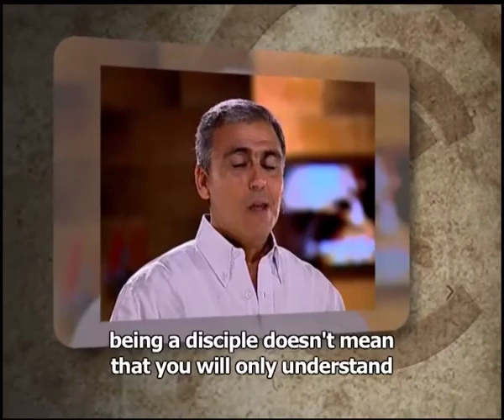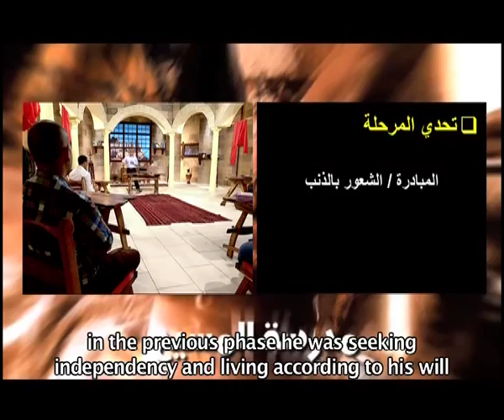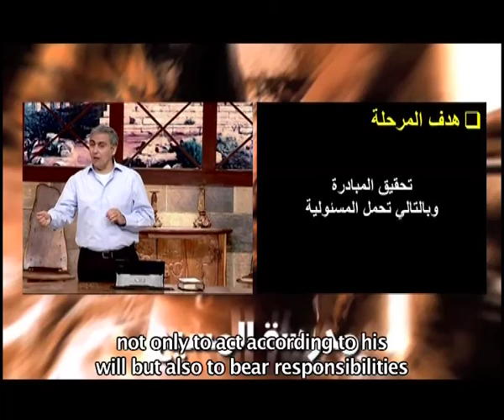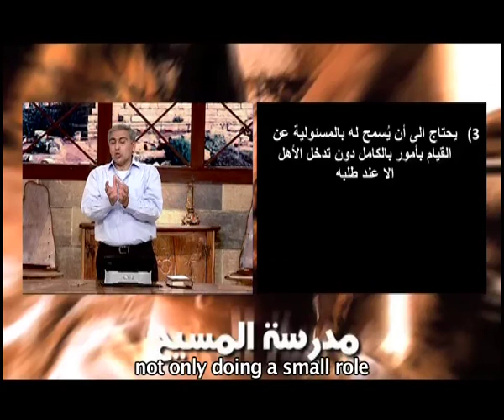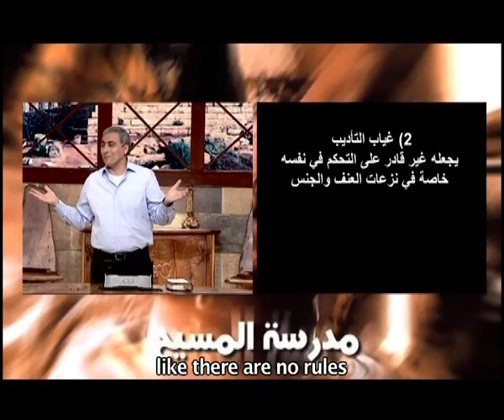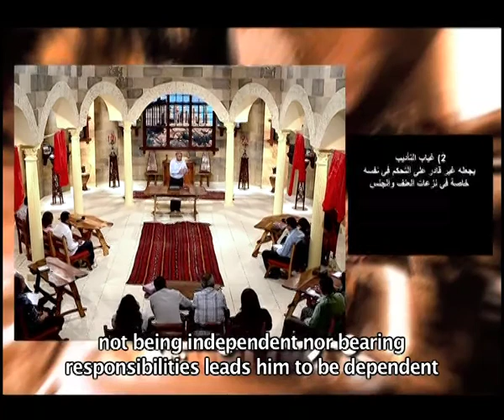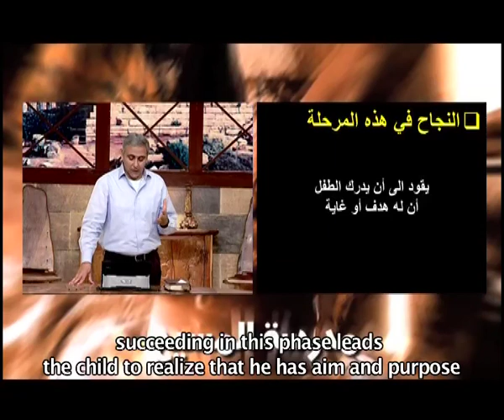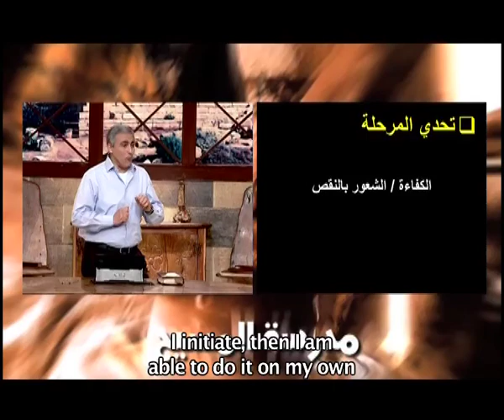Child Raising - Episode 19- the phases of growth-3